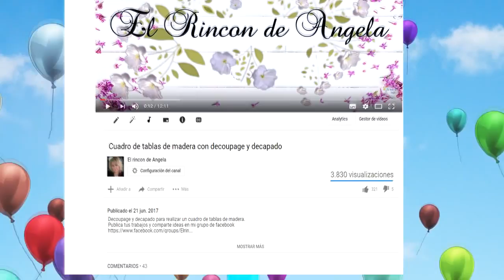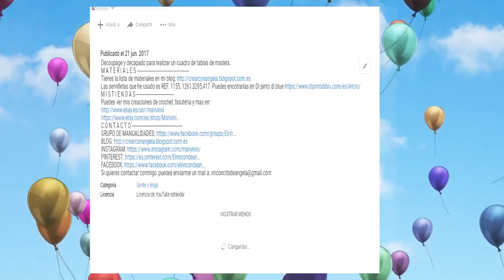Decoupage para principiantes- Como decorar abanicos con decoupage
MI TIENDA ETSY Y EBAY para comprar mis trabajos.
La servilleta  puede encotrarla en Di pinto di blue